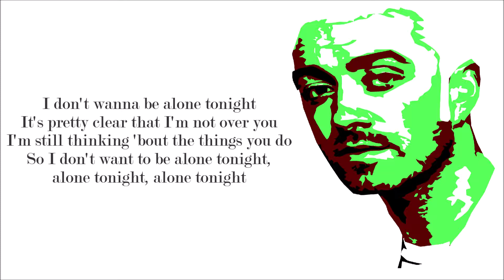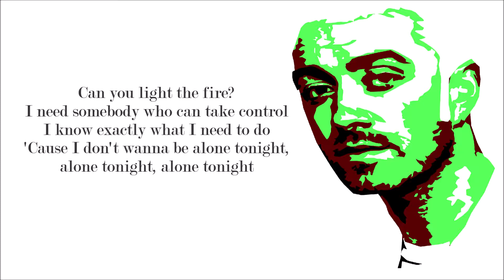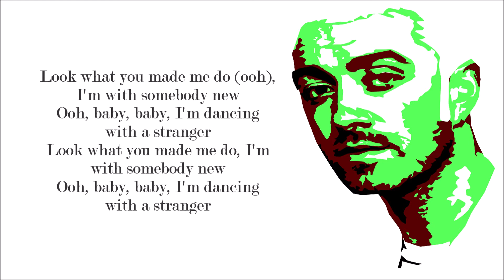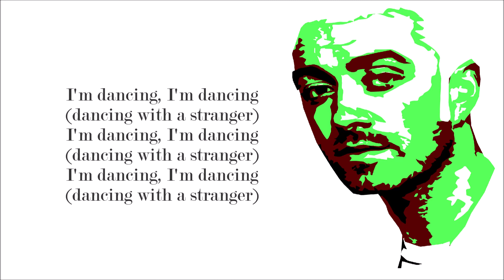Dancing With A Stranger (Lyrics) - Sam Smith, Normani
A new song from Sam Smith, Normani - Dancing With A Stranger
Follow Sam Smith in :

Note :  We make  this video just to help people  to sing this songs ( for entertaiment purpose ).